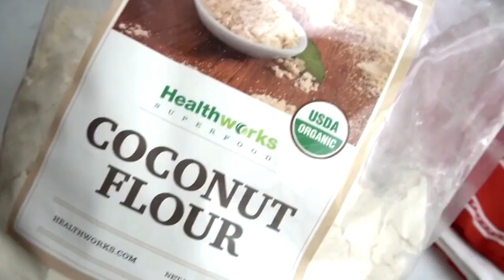Here's HOW I COOK Easy Keto Tortillas! - Charm Keto Diet